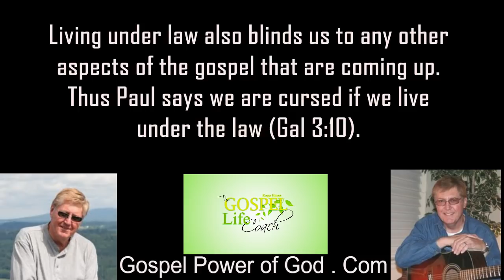Law Voids God’s Gospel Power, Victory & Success: Video 2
The Old Testament law is called the ministry of guilt and condemnation (II Cor 3:6). We’re told everyone failed trying to live it (Acts 15:10). It is a great hindrance to understanding and living the gospel of Jesus, especially knowing God’s unconditional love for us, and his gift of salvation and eternity. Religion and law demand that we live life right. The gospel is the power of God in us that enables us to live as we should. Old Testament law demanded from us what it could not produce, but the New Testament gospel produces in us what it does not demand. It allows us to live life better by accident than we ever could on purpose.